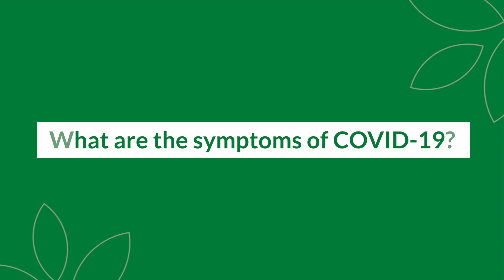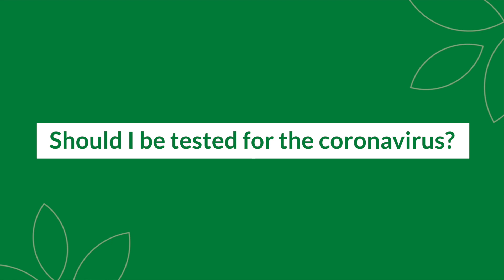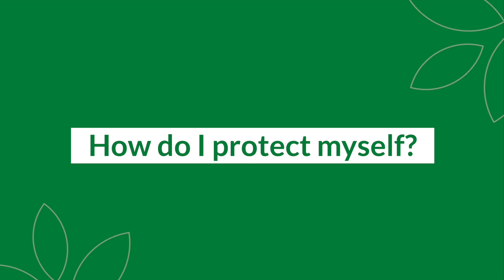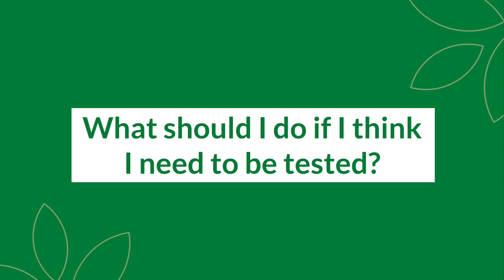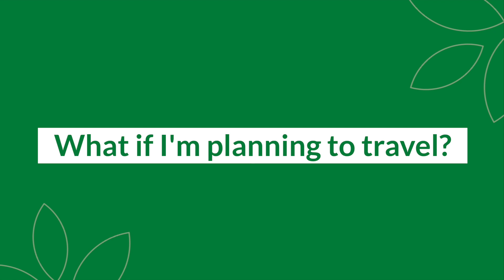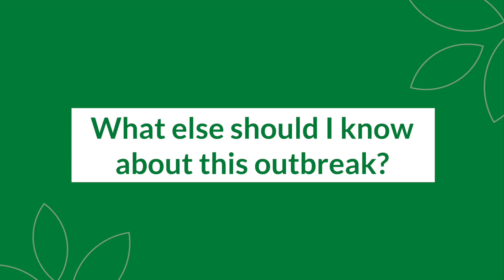Coronavirus COVID-19 - What It Is, Where It Comes From, and What To Do About It | McFarland Clinic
The novel coronavirus known as COVID-19 is a respiratory virus thought to spread from person-to-person. Symptoms can include fever, cough, and shortness of breath. In this extended interview, recorded February 18, 2020, Dan Fulton, MD of McFarland Clinic Infectious Diseases in Ames, Iowa addresses the facts and myths about the virus.